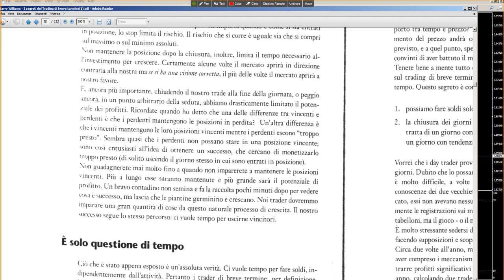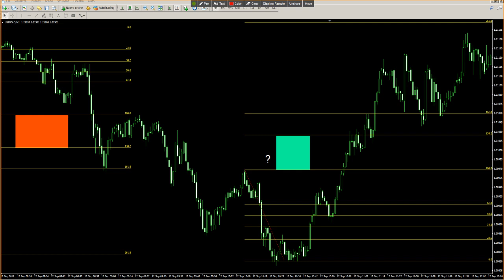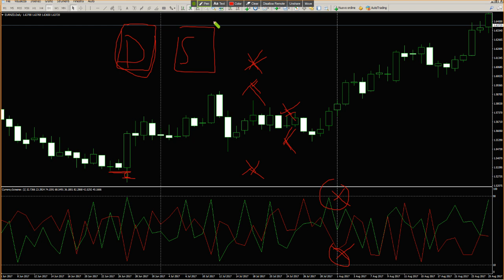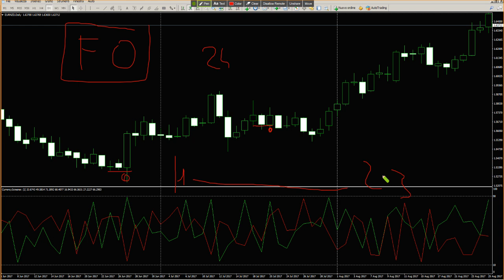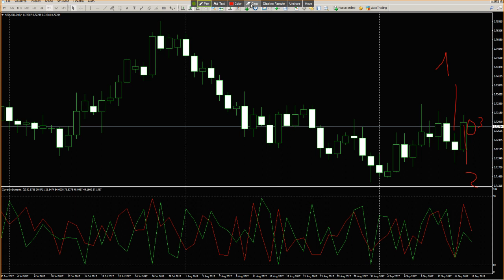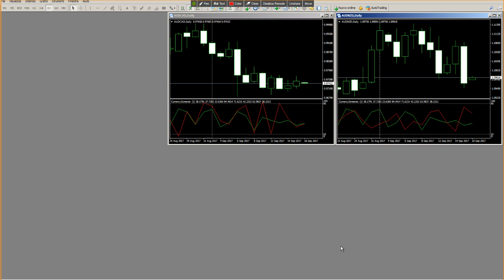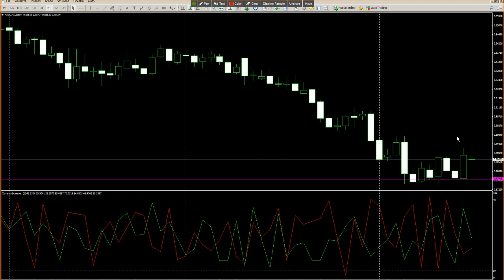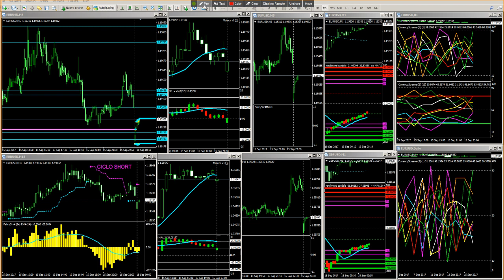seconda trading room serale